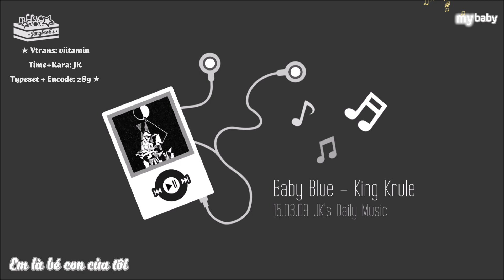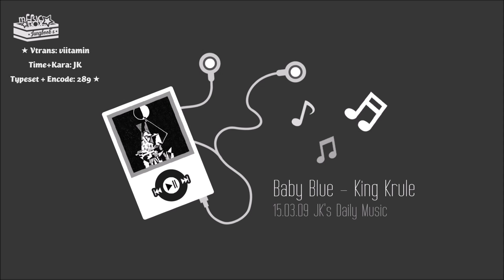[Vietsub+Kara] 150309 JK's Daily Music on Twitter - Baby Blue (King Krule)